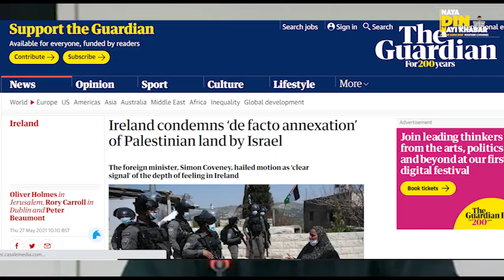Europe Gave Huge Shock to Israel || Two Muslim Countries Join with Europe